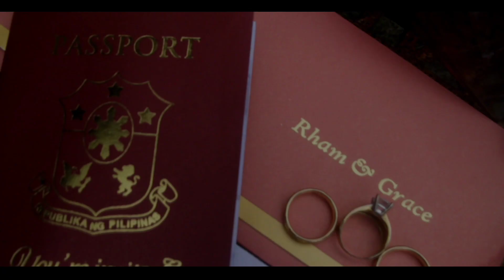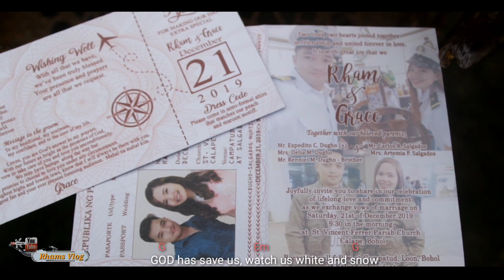Wedding song - He Has Chosen You For Me - SEAMAN Groom sings to bride while down the Aisle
Groom singing and play guitar